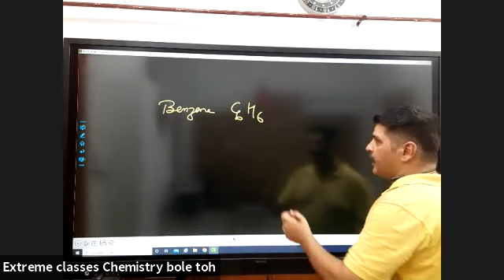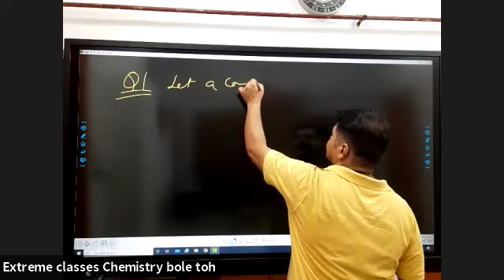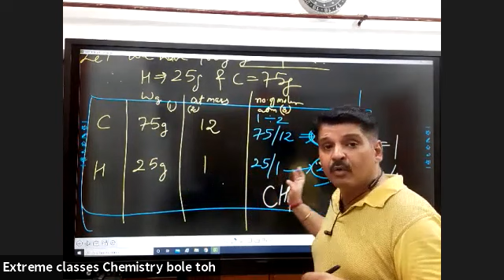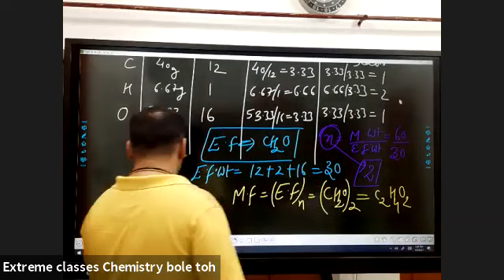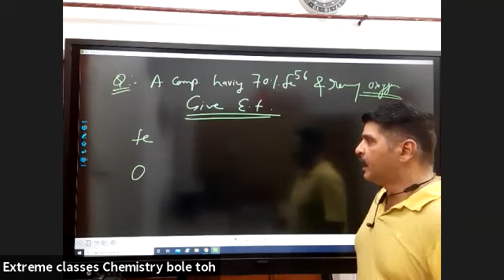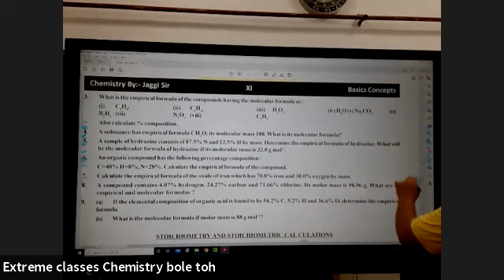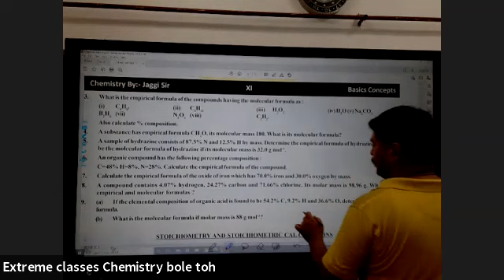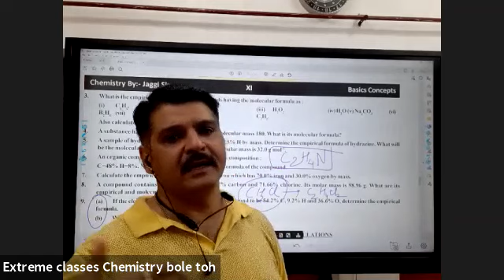E 02062021 emperical n molecular formula